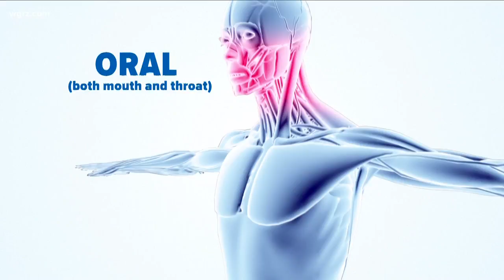Study: High Rates Of Cancers In WNY